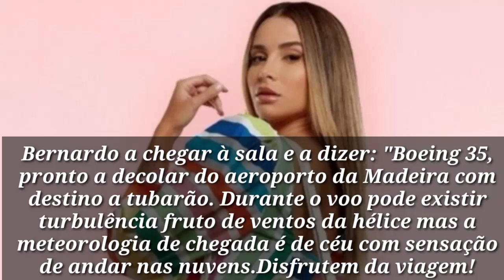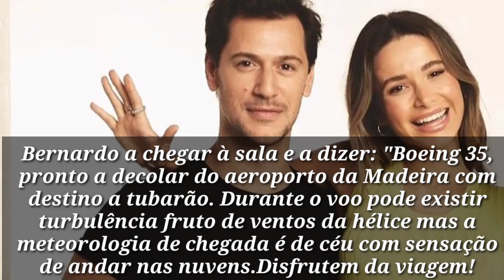“Quando Você Me Olha Nos Olhos e Diz Que Me Ama, Está Tudo Bem bernardosousa & bruna ” ✨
Bernardo a chegar à sala e a dizer: "Boeing 35, pronto a decolar do aeroporto da Madeira com destino a tubarão. Durante o voo pode existir turbulência fruto de ventos da hélice mas a meteorologia de chegada é de céu com sensação de andar nas nuvens.Disfrutem da viagem!

Assista a mais vídeos de brunardo aqui e por favor não se esqueça de subscrever nosso canal do YouTube @Thoughts_of_Mavi